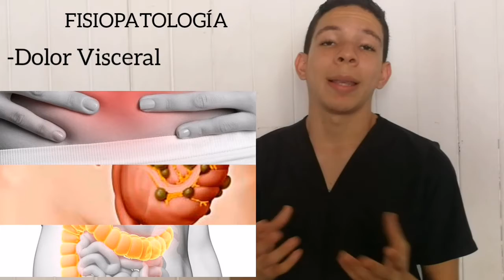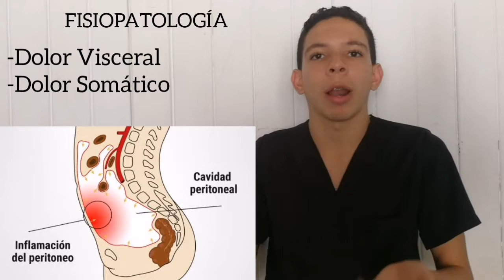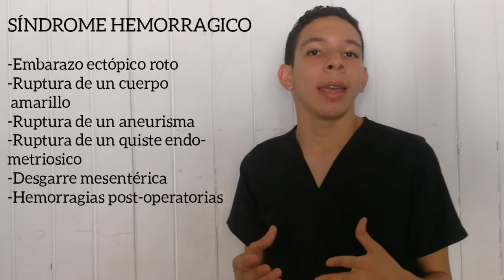Abdomen Agudo. V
Hola!! Soy Victor Antero perteneciente a la Universidad Rómulo Gallegos. El dia de hoy me complace hablarles de un tema super interesante; Abdomen Agudo.
El abdomen agudo constituye una urgencia médica que si no se trata con brevedad representa un potencial de gravedad y pone en riesgo la vida del paciente, por eso el médico que atiende esta urgencia debe colocar todo su esfuerzo y poner en práctica todo su conocimiento. El síntoma cardinal del abdomen agudo es el dolor abdominal y es de tres tipos: visceral, somatico y referido.
En un paciente con abdomen agudo es preciso decidir si este necesita internarse y si e tratamiento es quirúrgico. Cuando estamos al frente de un abdomen agudo lo primero es valorar el estado de gravedad por si se necesita reanimación urgente, luego de que el paciente este establecido se comenzara el proceso de diagnóstico que se obtendrá mediante una anamnesis y una exploración física meticulosa. El tratamiento es específico para cada patología, sin embargo se deben tomar medidas generales.
Como bibliografía utilice:
 CONSULTA PRACTICA JOSE H. PABÓN.
ROCA GODERICH MEDICINA INTERNA.
FARRERAS ROZMAN MEDICINA INTERNA.